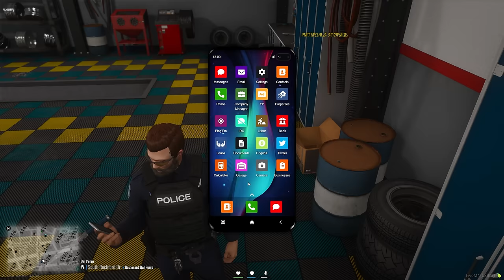24 Hours as Fake Cop Hitman in GTA 5 RP!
I Became a Hitman in GTA 5 RP... But as a Fake Cop. And With Every Kill, our Gun Gets Better. The plan is to do as many hits as possible while our gun gets better without getting caught by the cops We try a ton of different weapons today and this video is absolutely insane!  The video is filled with crazy chases, nonstop hitman jobs, and wild shootouts!